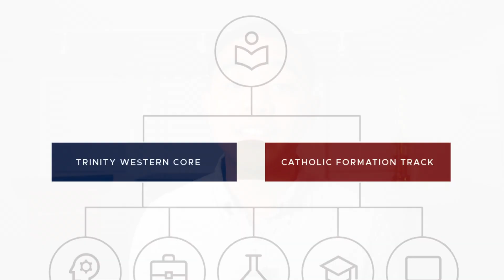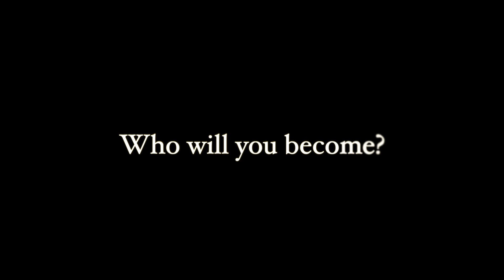CPC at TWU: Introduction to the Catholic Formation Track